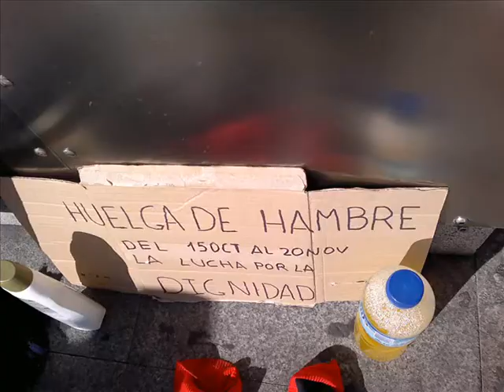Huelga de hambre por la dignidad en Sol 20-10-2011